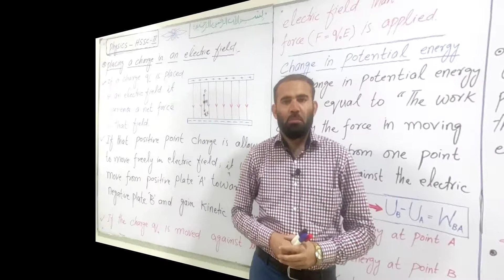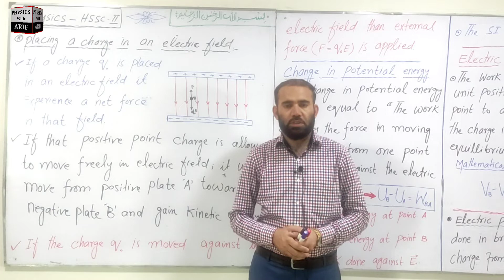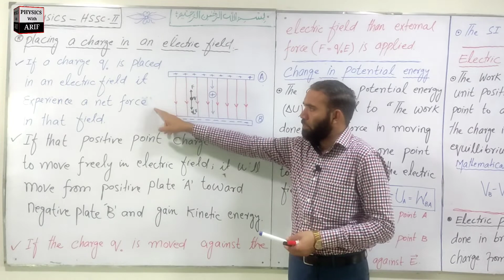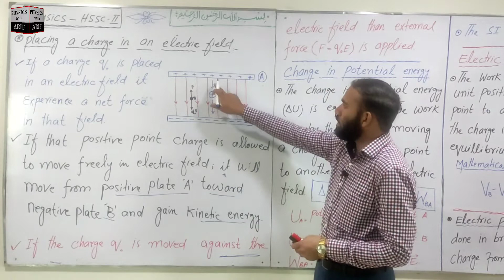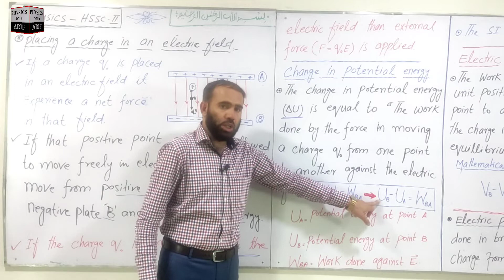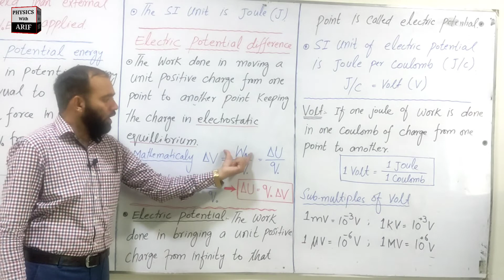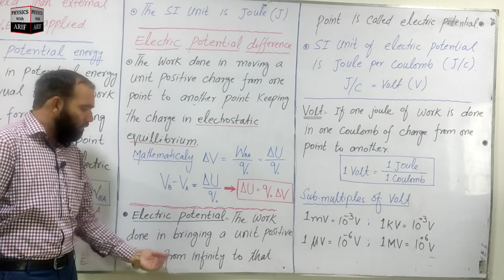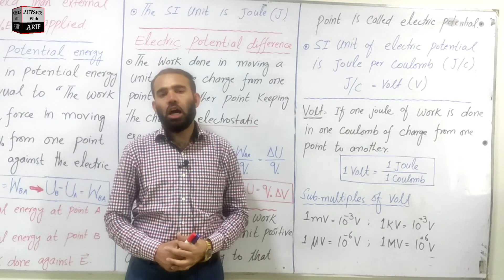Electrostatics Lec # 10 , Electric Potential and Electric Potential Energy